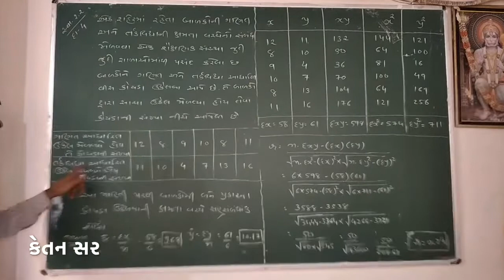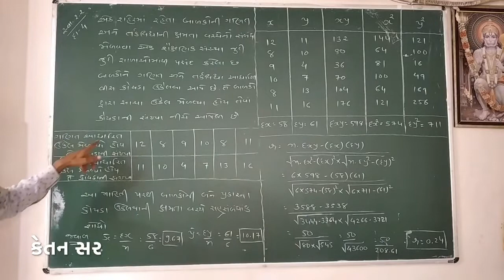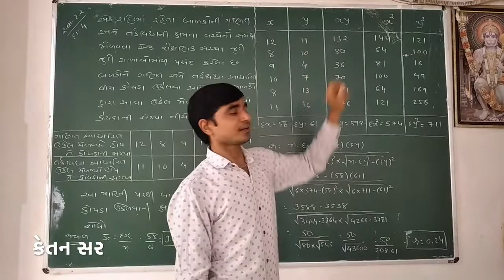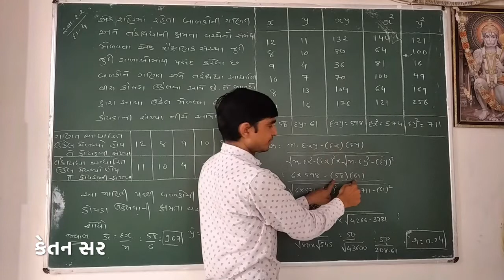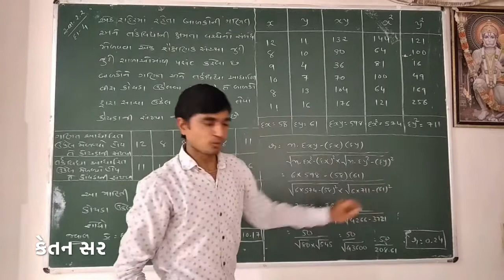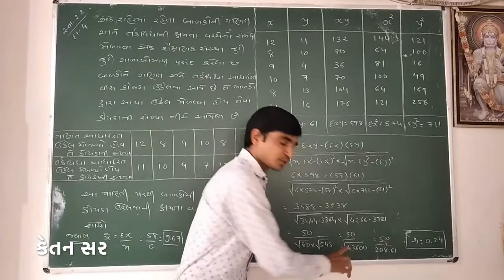ધોરણ - 12 / stat / સુરેખ સહસંબંધ